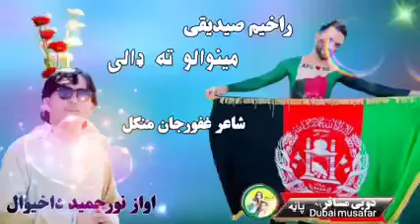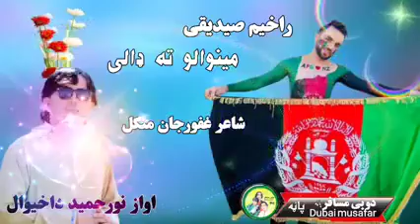Pashto new song ghazal 2022 JM Production YouTube channel Subscribe ka